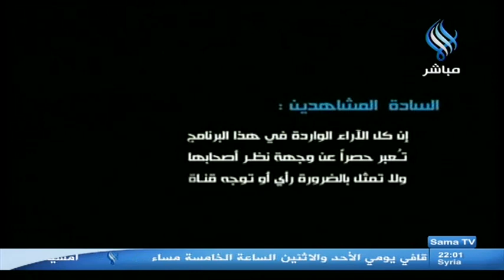SAMA TV | قناة سما مقدمة وتقارير برنامج " أجندة حوار " 19 - 06 - 2013